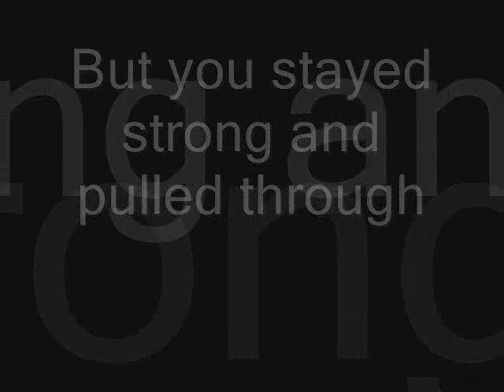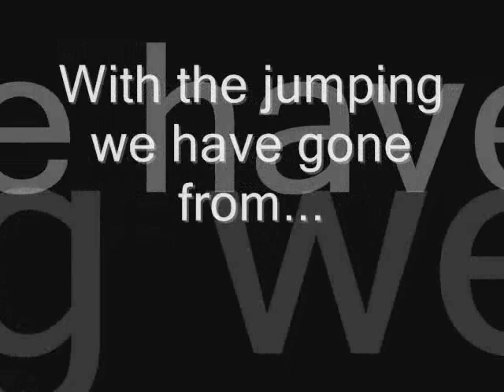Me and Bramble Our Journey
RANDOM SONG CAUSE YOUTUBE TOOK MY SONG OF GRR

I made this video to show how me and bramble have progressed through the time i have had him.
I love you Bramble